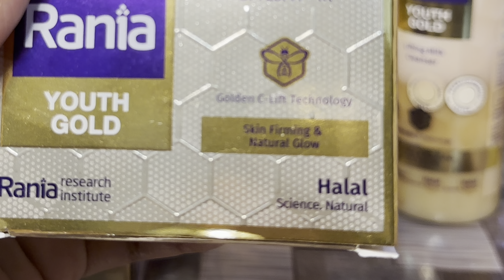🌛🕋 Ramadan vlog1️⃣7️⃣ Ramadan Ready with Rania/ 100% Halaal skincare#macronipola macronirecipe#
This Ramadan get ready with Rania, 100% Halal skincare which is free from alcohol, with no animal ingredients, no harmful chemicals and is dermatologically tested.

Amazon